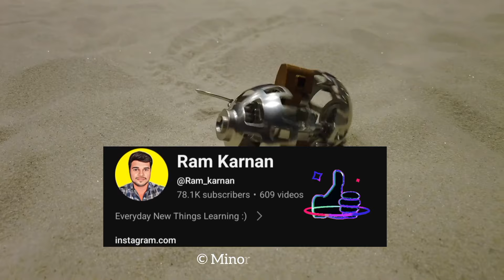Space Exploration Gadgets